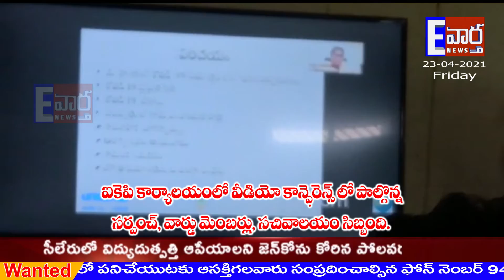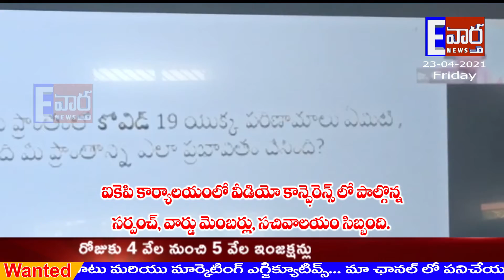సర్పంచ్, వార్డు మెంబర్లు, సచివాలయ సిబ్బందికి covid-19 శిక్షణ.